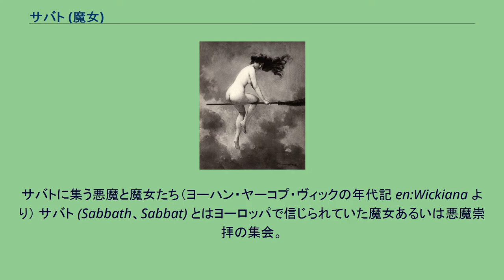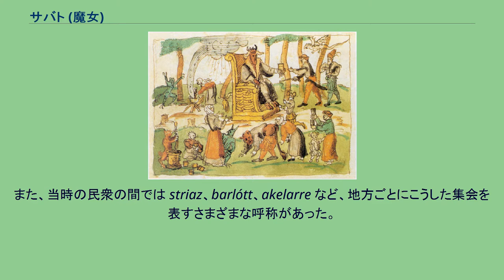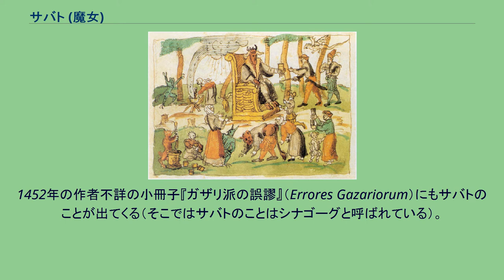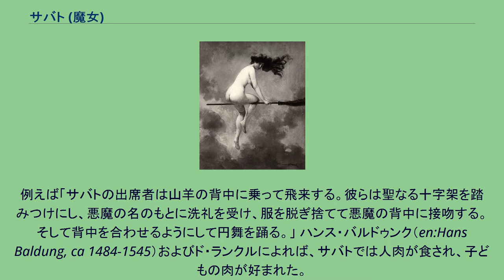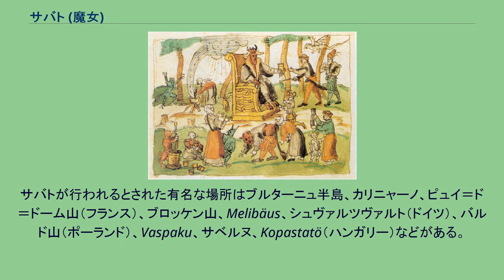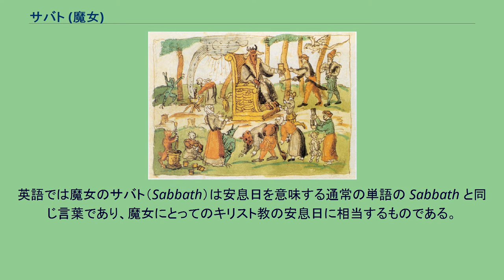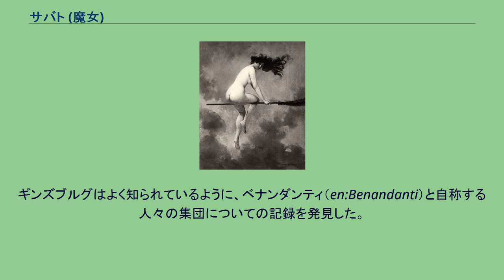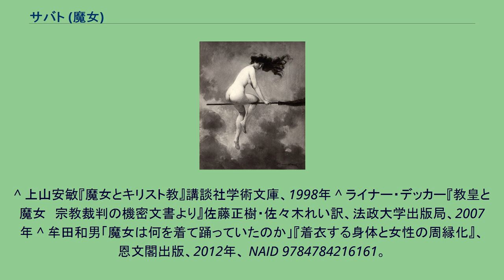サバト (魔女)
サバトに集う悪魔と魔女たち（ヨーハン・ヤーコプ・ヴィックの年代記 en:Wickiana より） サバト (Sabbath、Sabbat) とはヨーロッパで信じられていた魔女あるいは悪魔崇拝の集会。
魔宴、魔女の夜宴・夜会ともいう。
ヨーロッパでは土曜の夜に魔女が集会を行うと信じられ、中世から17世紀ごろまでサバトに参加した罪を告発されて裁判にかけられた無数の人々の記録が残っている。
しかしそのような集会が本当に行われたという信頼に足る記録はなく、サバトについて書き記されたことの多くは故意に作り上げられた虚報か、人々の想像の産物とも考えられている。
語源については不明であり諸説あるが、安息日である第七日を表すヘブライ語のシェバト（שבת）に由来するという説が妥当とされている。
サバトという言葉自体は後に普及した古フランス語の呼称であり、当初はシナゴーグという呼称が一般的であった。
また、当時の民衆の間では striaz、barlótt、akelarre など、地方ごとにこうした集会を表すさまざまな呼称があった。
中世ヨーロッパの各地で、女たちが夜間にディアーナやゲルマンの女神ホルダと飛行し集うといった異教的民間信仰があった。
906年頃にプリュムのレギノンが編纂したカノン（教会法）は、夜に動物に乗ってディアーナとともに旅をしたり、ディアーナに仕えるために召集される「邪悪な女たち」がいるとし、これを根絶すべき迷信として非難している。
このテクストは11世紀にヴォルムスのブルヒァルト（en:Burchard of Worms）が編纂した「教令集」に若干改変された形で再録され、後に『司教法令集』と呼ばれて流布した。
『司教法令集』は「ディアーナの騎行」は悪魔に吹き込まれた幻覚にすぎず、現実のものではないと断じた。
そのためか、こうした女たちへの罰は比較的軽いものであった。
その頃はまだ悪魔に仕える魔女という存在の概念は確立していなかったが、ここにみられる女たちの夜の旅や集会は、魔女がホウキや動物にまたがって夜に集うという後世に作られた類型的サバト像に通じるものである。
ロッセル・ホープ・ロビンズなどの学者は、悪魔的なサバトの概念は主として中世末期の14-15世紀に異端審問官や学者らによって作り上げられたものであり、異端審問においてサバトが初めて登場したのは1335年のトゥールーズでの裁判であったとした。
しかし、ノーマン・コーンは1330年代のトゥールーズの魔女裁判に関する典拠となったラモト＝ランゴン男爵の『フランスにおける異端審問所の歴史』（1829年）は一次史料に依拠しない歴史捏造的な書物であると指摘し、魔女のサバトの概念が14世紀において南フランスでのカタリ派迫害の延長線上に生まれたとする説を論駁している。
初期の悪魔学者ヨハンネス・ニーダー（en:Johannes Nider, ca 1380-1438）はサバトのことを知らず、魔女の空中飛行については懐疑的であったが、スイスで子どもを殺す儀式があったことを『蟻塚』（Formicarius, 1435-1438）の中で記している。
また、女性を非難する側と擁護する側の議論を描いたマルタン・ル・フラン（en:Martin Le Franc）の長編詩『女性の擁護者』（Le Champion des dames, ca 1440）では当時のサバト観が論じられている。
1452年の作者不詳の小冊子『ガザリ派の誤謬』（Errores Gazariorum）にもサバトのことが出てくる（そこではサバトのことはシナゴーグと呼ばれている）。
15世紀には、悪魔崇拝的な魔女たちが徒党を組んでいると考えられるようになり、乱交に耽ったり幼児を食らったりする魔女の秘密集会のことが悪魔学の論書の中で取り沙汰された。
こうした魔女の所業の告発は、キリスト教の異端やユダヤ人に対してなされた告発とよく似たものであった。
14世紀ごろにはワルドー派やカタリ派の異端者は悪魔崇拝の嫌疑をかけられ、サタンと性交したり秘密の集会（こうした集会はユダヤ人の集会であるシナゴーグの名で呼ばれた）で乱行に及ぶと考えられていた。
魔女の集団が実在するという考えが生まれた背景には、こうした異端者やユダヤ人への空想的な偏見があるとする見方がある。
上述のような悪魔に仕える魔女の概念が確立した15世紀には、『司教法令集』で女たちの夜の飛行や集会が幻覚とされたのと対照的に、サバトは現実の出来事とされ、火刑に処すべき罪とみなされるようになった。
近世の魔女裁判...